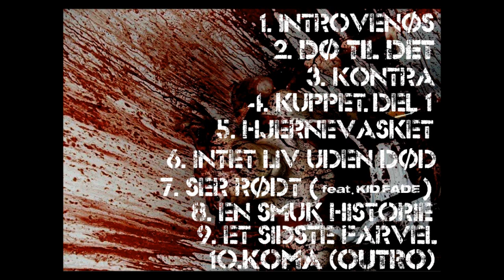Blodsport - 03 Kontra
BLODSPORT er en gruppe bestående af: Makaber, Architech & DJ Endless Critic

Gruppen,som navnet kunne indikere - laver hårdtslående kompromisløs boom bap hip hop som de selv ønsker, at det skal lyde. Det musikalse univers er inspireret af klassisk filmkunst, historiske begivenheder, personlige oplevelser og tanker og sidst, men ikke mindst tung snavset 90'er hip hop.